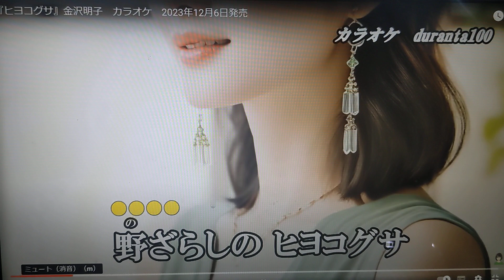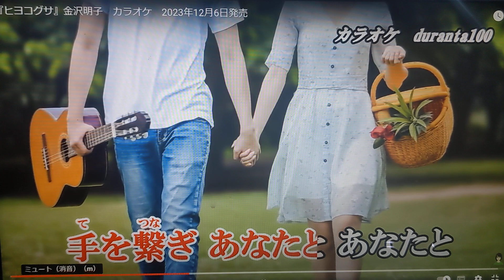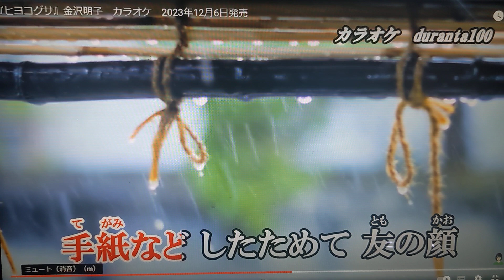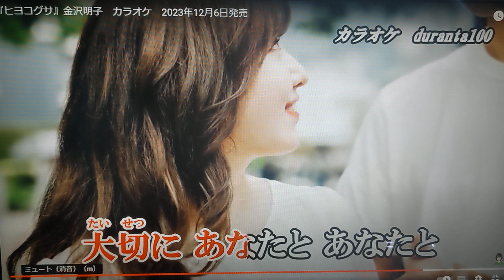【新曲】ヒヨコグサ/金沢明子/byhisaogotoh/2023年12月6日発売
この曲は2023年12月6日発売の歌です。カラオケはない100さんをお借りしました、ありがとうございます、宜しくお願い致します。